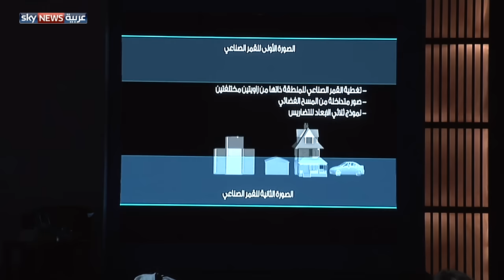إنجاز الهيكل التجريبي لـ"خليفة سات"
أعلن مركز محمد بن راشد للفضاء عن إنجاز التصميم النهائي للهيكل الهندسي التجريبي للقمر الصناعي "خليفة سات. وتعتبر هذه الخطوة الأخيرة التي تسبق صناعة القمر الصناعي الفعلي للقمر الصناعي المخطط إطلاقة إلى الفضاء